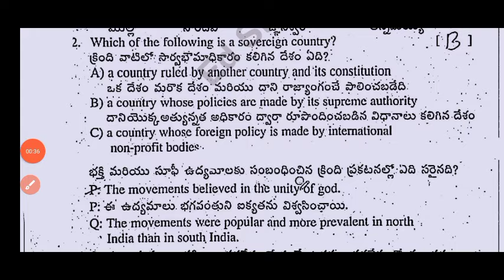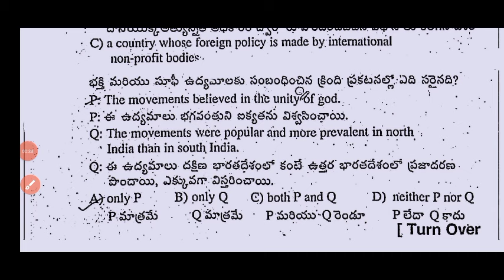💯7th class Social Studies Self Assessment 1 question paper 2024|Ap 7th self assessment 1 social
7th class self assessment 1 social model paper and answer 2024-25|Ap 7th fa1 social studies paper

ap 7th class self assessment 1 social studies question paper 2024
ap 7th class social studies self assessment 1 question paper 2024
ap 7th class self assessment 1 social studies answer key 2024
Ap 7th class fa1 social studies paper 2024
7th class social studies
ap 7th class self assessment 1 exams all question papers 2024-25
7th class fa1 social studies question papers 2024-25
ap 7th class self assessment 1 social studies question paper 2024-25
Ap 7th class self assessment 1 social studies question paper leak 2024 latest

✨Tags✨